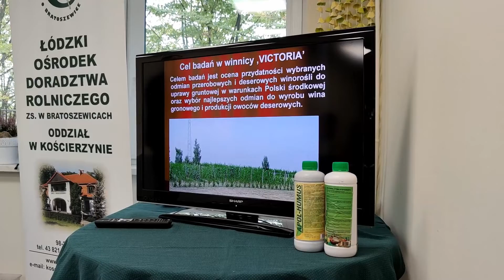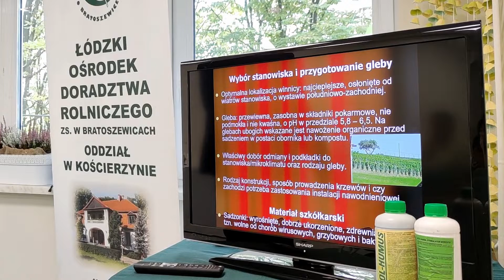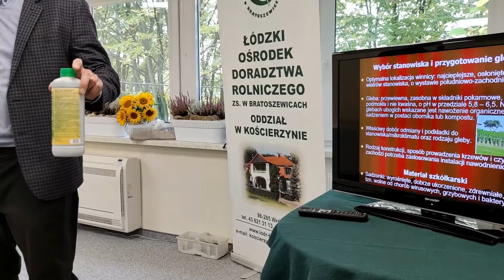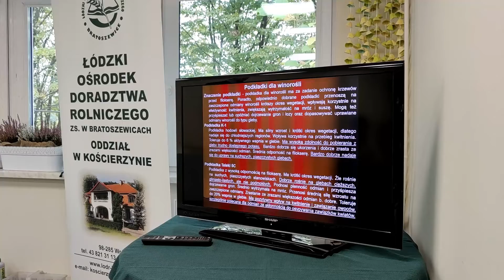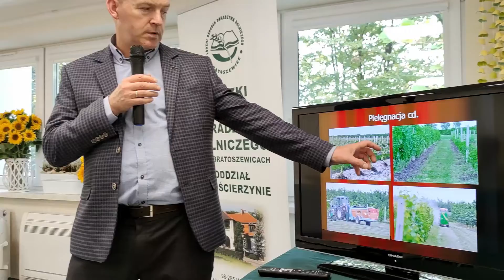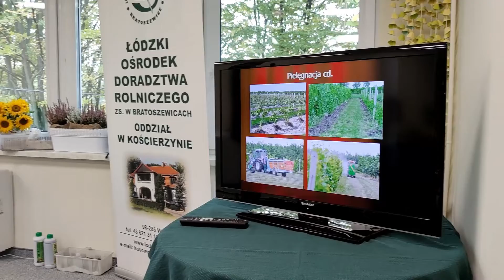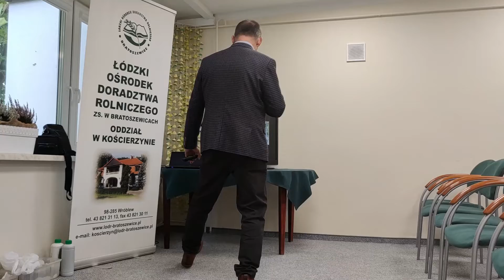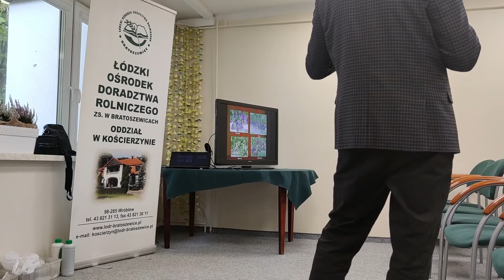Winnica ŁODR Kościerzyn - Szkolenie - Część II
W Łódzkim Ośrodku Doradztwa Rolniczego zs. w Bratoszewicach Oddział w Kościerzynie (powiat sieradzki) powstała winnica mająca na celu poszerzanie wiedzy, propagowanie idei uprawy winorośli w regionie, edukacja oraz rozwój technologii i enoturystyki. To już druga winnica założona przez ŁODR - pierwsza powstała w Bratoszewicach.

Winnica prowadzona jest przy współpracy z panem Tomaszem Golisem z Instytutu Ogrodnictwa w Skierniewicach.